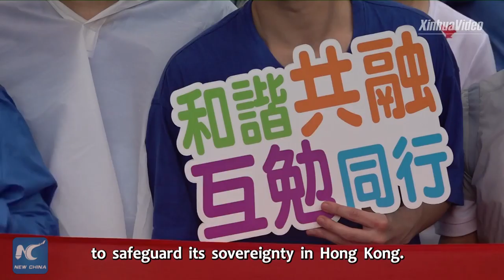Foreign interference in HK aims at casting shadow over China: Egyptian official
Former Egyptian Prime Minister Essam Sharaf shared his view that foreign interference in Hong Kong aims at casting a long shadow over China booming economy in an interview with Xinhua. Check it out.